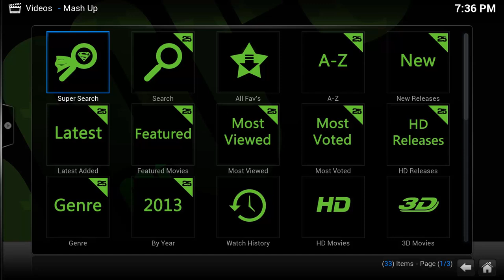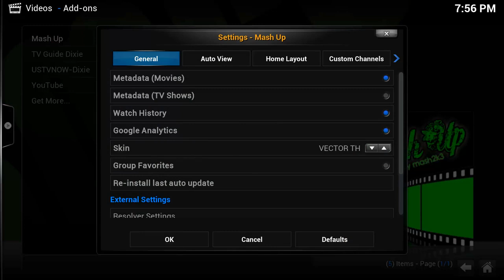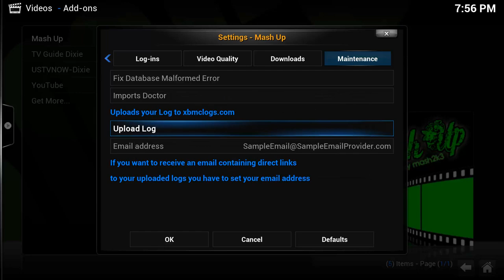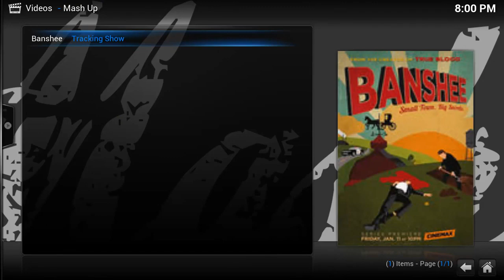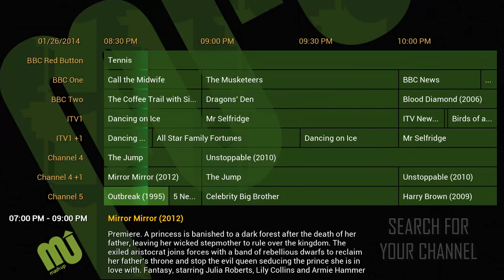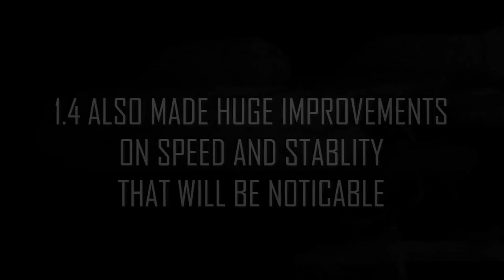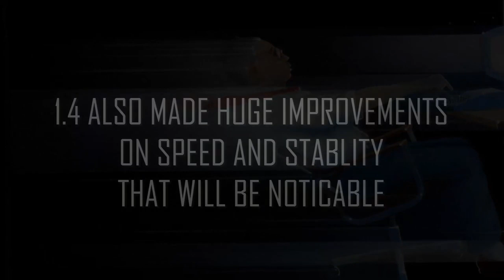2014 XBMC Mashup 1.4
This is the New Mashup 1.4.

Very nice with lots of added features